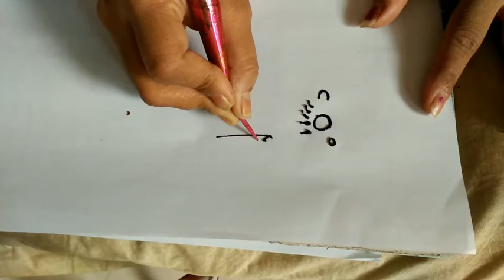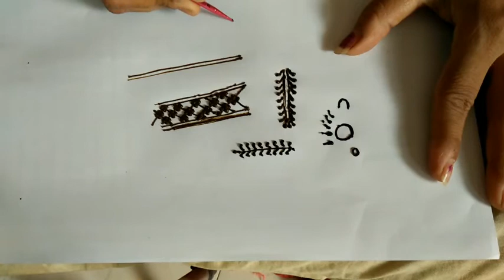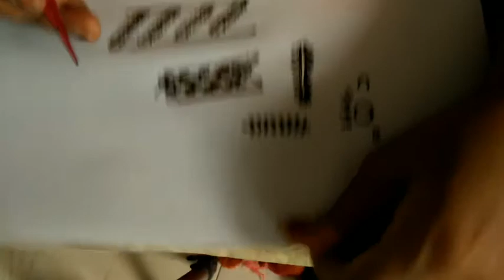सरळ रेषा, वापरुन बोटांवर काढायच्या मेहंदी डिझाईन